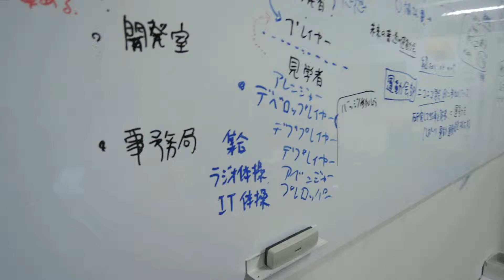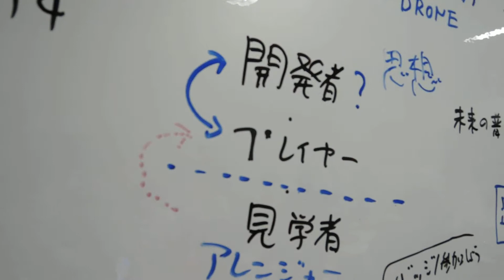デベロップレイヤー Developlayer の誕生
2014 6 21 神奈川工科大学で行われた、ニコニコ学会β　運動会部　第一回運動会ハッカソンの打ち合わせにて
スポーツにおいては、開発者とプレイヤーには差がないことを明確につたえるために、造語が必要であるとなり生まれた言葉
「デベロップレイヤー」

電気通信大学、野嶋研究所の甲斐貴大さんの発案です。